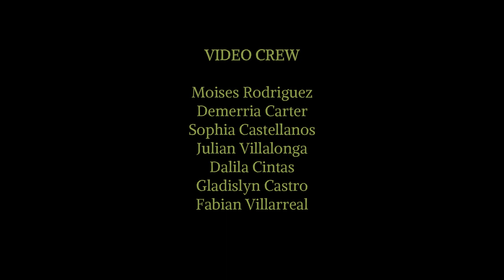Arvida Middle School Jazz Band Winter Concert 2020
Enjoy our Winter Concert for the 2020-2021 school year!!!